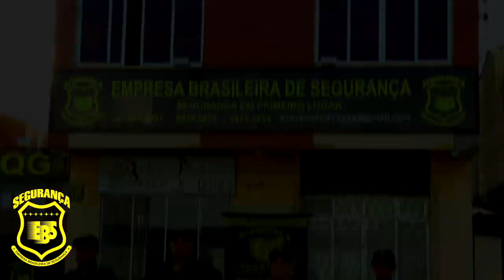VEÍCULO É ALVEJADO COM 16 DISPAROS E HOMEM É FERIDO COM TIRO NA CABEÇA.